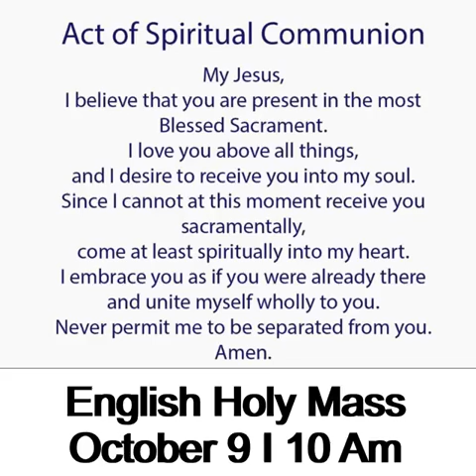today catholic mass